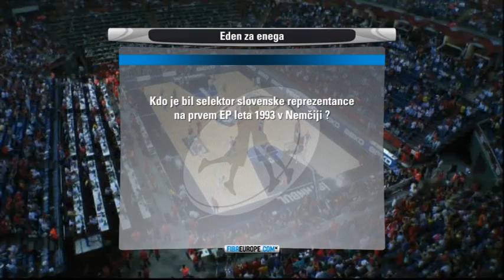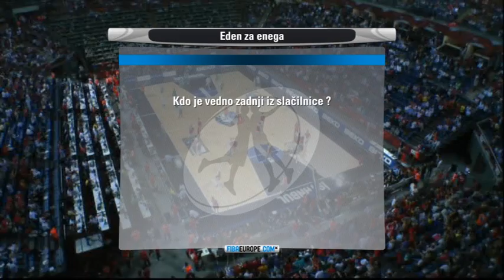Eden za enega - Goran Jagodnik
Slovenske reprezentante smo ujeli na samem in jih povprašali o nekaterih manj košarkarskih temah.